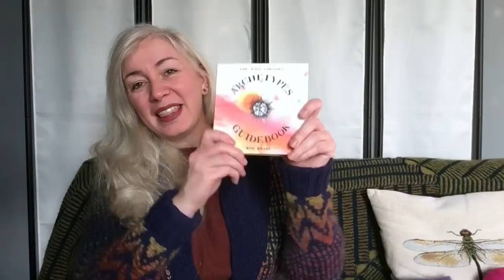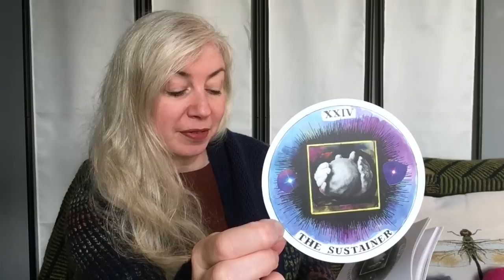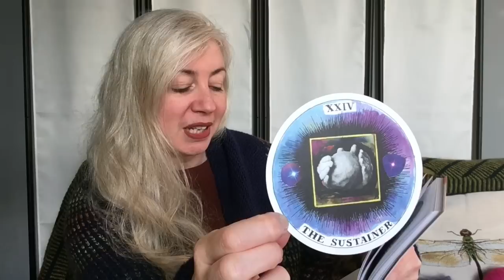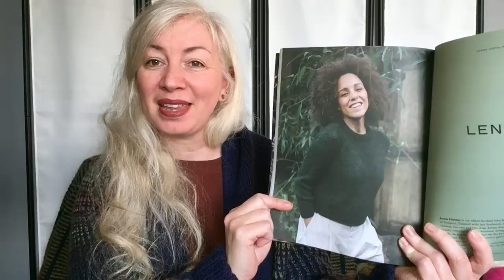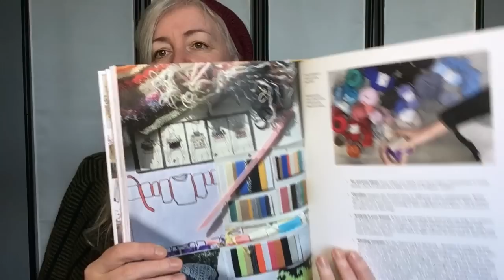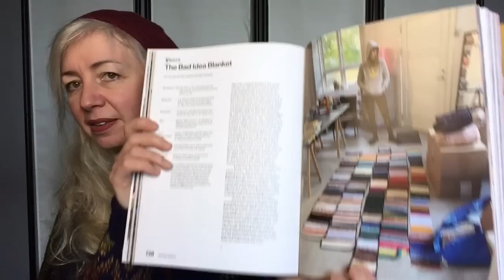The Meaningful Stitch - Episode 35: Cargill, Dornie & Lento KAL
Thank you so much, my loves, for checking out my 35th episode of The Meaningful Stitch - my digital home from home where I get to share with you my knitting practice and projects.

If you sign up for my Patreon for £5+VAT per month, you will get the first look at the episodes of The Meaningful Stitch 24hrs before everyone else plus much more. So please do consider supporting this channel and my work. I love creating these episodes for you, and I’d love to do more!

In this episode I draw The Sustainer from The Archetypes by Kim Krans, and our reading at the end is Burning the Old Year by Naomi Shihab.

For those who would like to know which goddess is stepping forward for them this coming year, the 2023 My Word Goddess Readings are available to order here until 31st Jan

The Lento KAL will be co-hosted by @the.creabea and myself over on Instagram from the 5th January to 5th March. Jes at Ginger Twist Studio has contributed a prize - 2 skeins of Leading Lady Lace mohair silk in the colour way Voyager. And she also has some kits launching on January 1st, which you can find

We will be using the hashtag LentoKAL and we will draw winners from the hashtag

Spark - Andrea Mowry in Drops Lima and Creme In The Mood Surprise in Cheerfulness

** What's Off My Needles **

Cargill Sweater & Cowl - Rebecca Clow in Holst Supersoft in Viola and Drops Kidsilk in Lavender
 @Creabea Knitting Podcast

Dornie Sweater - Rebecca Clow in New Lanark DK in Rowan and Holst Titicaca in Blossom
Test knit - released late Jan

Curvette Shawl - Stephen West in Bobcat Alpacas Single Fleece Alpaca 2ply and Qing Fibre Mohair Silk Club Colourway Spring ’21 with Toto sz 6 seed beads in Rainbow Crystal

Anthology Throw - Helen Stewart in scrap advent swap with Jana of @FinnishKnittingStories

** Next Cast Ons **

Ilya - Caitling Hunter in JC Rennie Supersoft DK in Charcoal, West Yorkshire Spinners Fleece Jacobs DK and Di Gilpin’s Lolland DK in Furze

Vest No. 4 - My Favourite Things in Woolyknit British Wool in Pine Tree Green

Textured Rib Gloves - Ann Budd in Rosa Pomar Mondim and Drops Brushed Alpaca Silk

Aurora Cabin Shawl - Stephen West in Isager Highland Wool - Chocolate, Chilli, Curry, Rhubarb and Ice Blue

** What’s New To Me **

Yarn Advent including Manos Del Uruguay, Fonty, Kremke Soul Wool, BC Garn & Schoppelwolle
Miss Bab’s Moon Glow in Harvest Plenty - a gift from Carolyn Holbrook aka @woollyneedle on Rav and IG

** What's Bringing Me Joy **

Harry Potter 1-8, The Hobbit trilogy extended editions, The Lord of the Rings trilogy extended editions